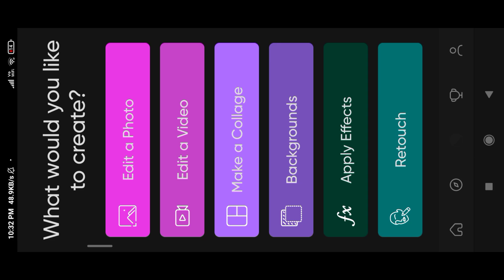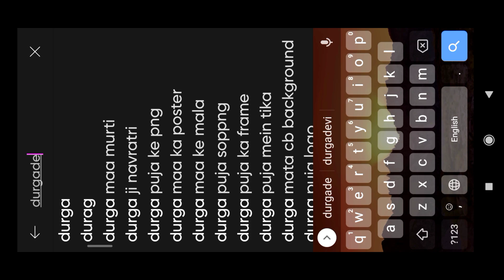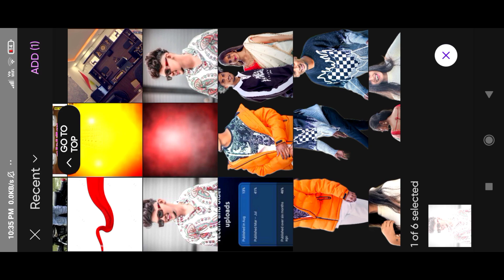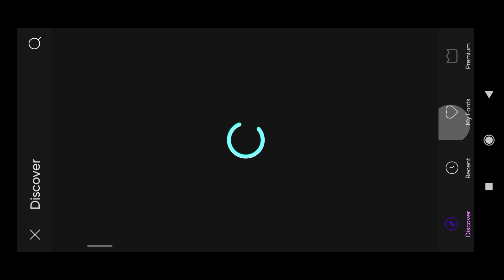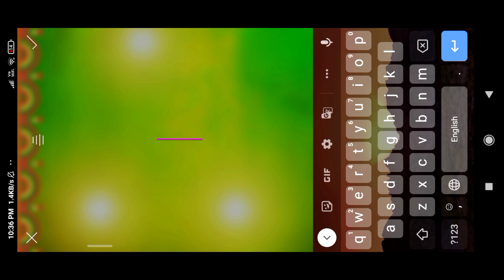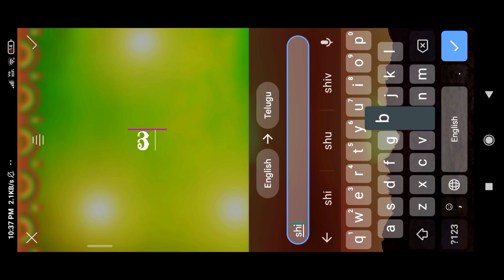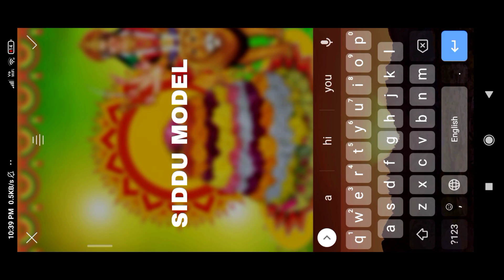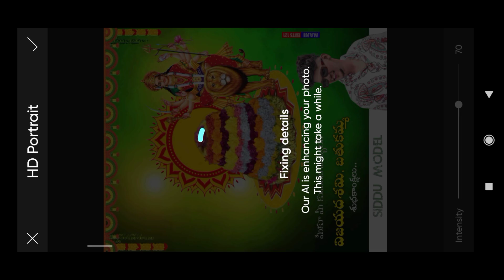Saddula Bathukamma Vijayadashami Festival Posters Editing In PicsArt